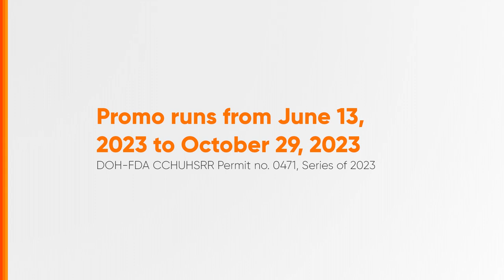Binibining Silka 2023 Auditions Radio Ad Q3 2023 38s (Cebuano Version)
The search for the Binibining Silka 2023 is now on from June 13, 2023 to October 29, 2023!

DRPS Two 4619: Binibining Silka 2023 Auditions Radio Ad Q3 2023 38s (Cebuano Version)